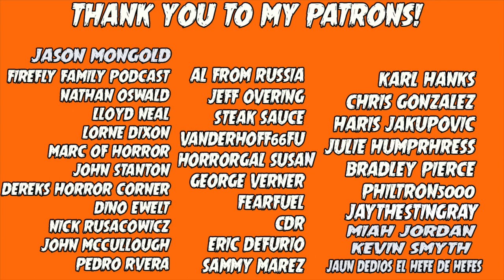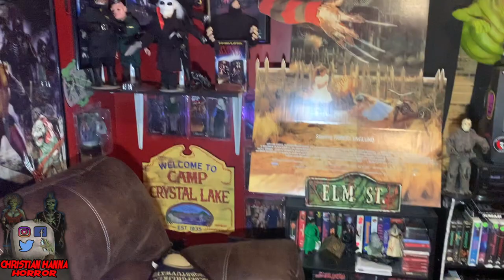Horror Vlog | Reflections of My HORROR ROOM | Christian Hanna Horror